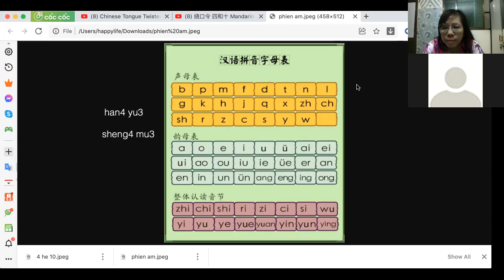Hướng dẫn phát âm cho người mới bắt đầu- Học Tiếng Trung cùng Bình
Cách đọc bảng phiên âm
Cách ghép âm
Luyên phát âm với vè đọc nhịu

Mỗi chủ nhật sẽ học nhóm, được chơi trò chơi siêu dễ nhớ luôn và bạn sẽ được thực hành ngay.